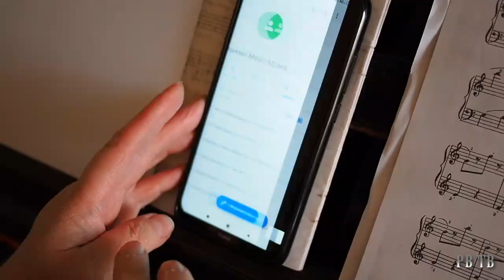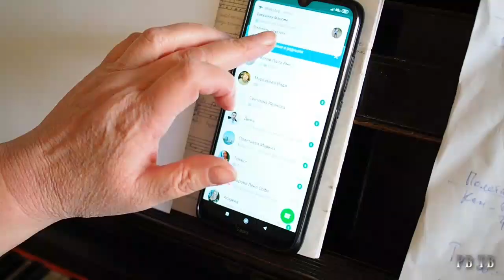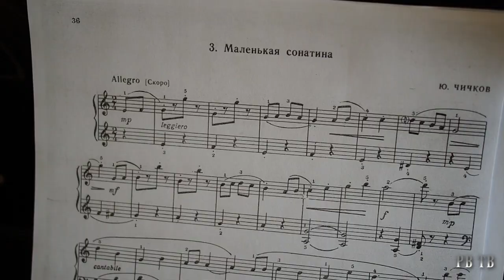Трудности обучения онлайн. РВ ТВ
Преподаватели музыкальных школ занимаются с учениками дистанционно и готовятся сдавать концертные программы